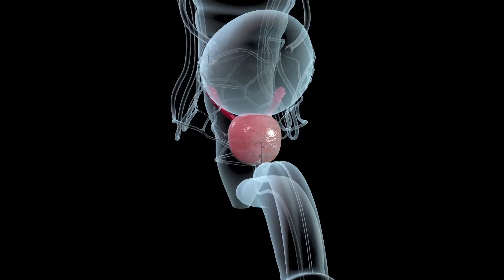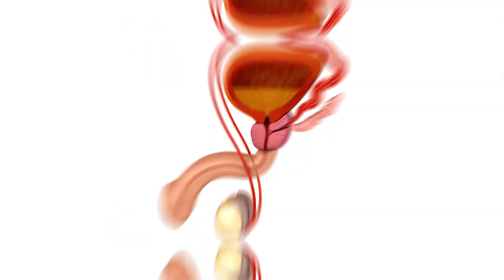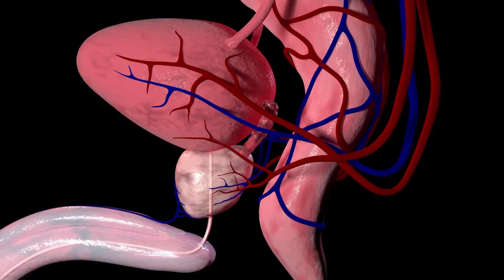Los hombres con turnos de trabajo nocturnos tienen mayor riesgo de sufrir cáncer de próstata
Una investigación de la Universidad de Granada, encabezada por Macarena Lozano Lorca, profesora de la Facultad de Ciencias de la Salud de Ceuta, analiza la relación entre los horarios laborales y este tipo de cáncer.